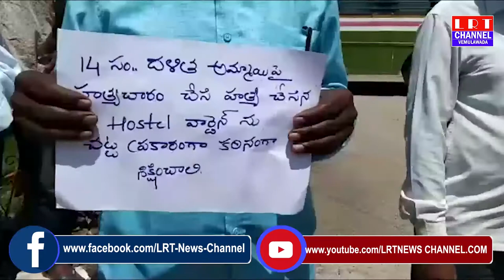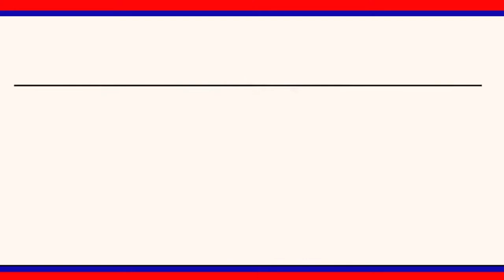కొడిమ్యాల మండలంలో అంబెడ్కర్ విగ్రహం వద్ద దళిత సంఘాల ఆధ్వర్యంలో నిరసన కార్యక్రమం చేపట్టారు|| LRT NEWS